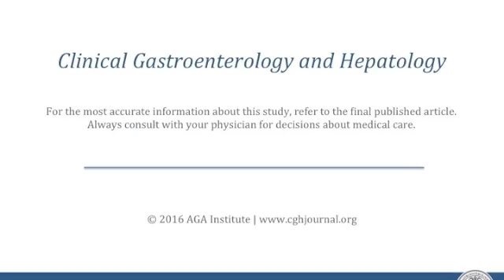Association Between Circulating Levels of C-Reactive Protein and Interleukin-6...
Dr. Paul J. Lochhead discusses his manuscript "Association Between Circulating Levels of C-Reactive Protein and Interleukin-6 and Risk of Inflammatory Bowel Disease." To view abstract